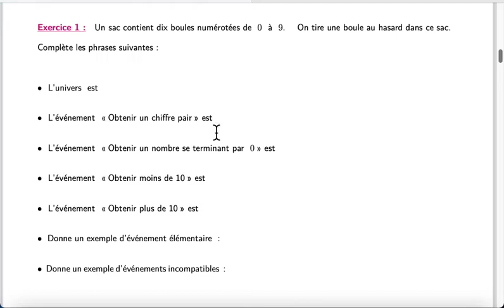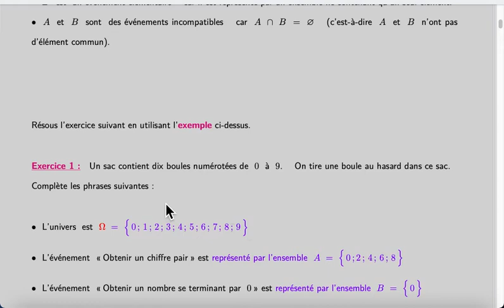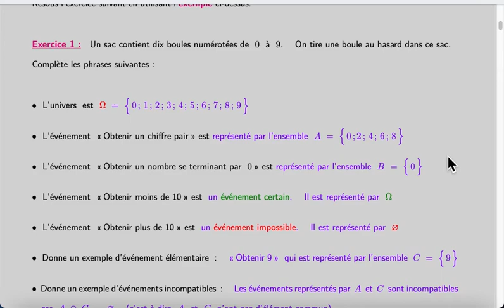Exercice 1 Ch proba page 1